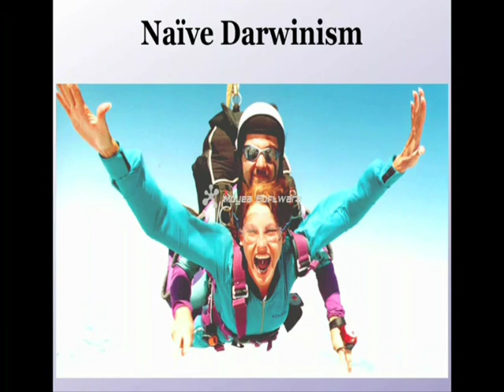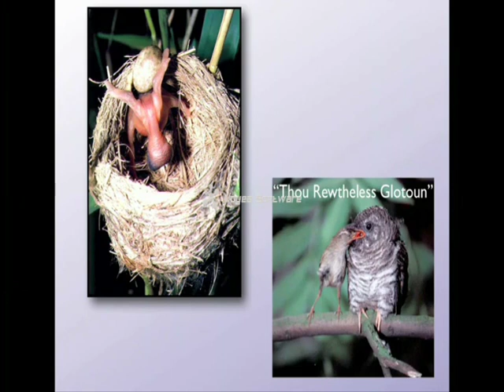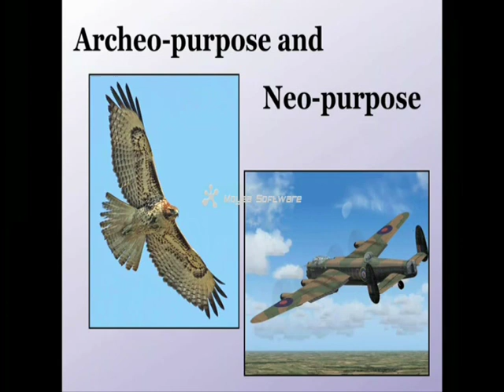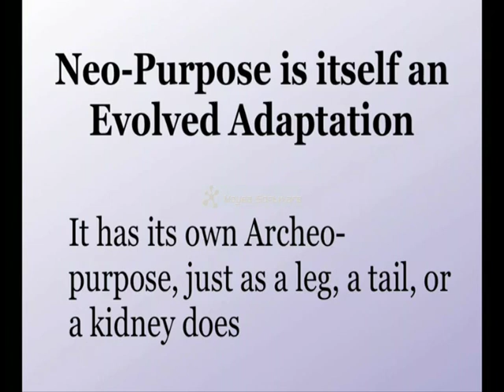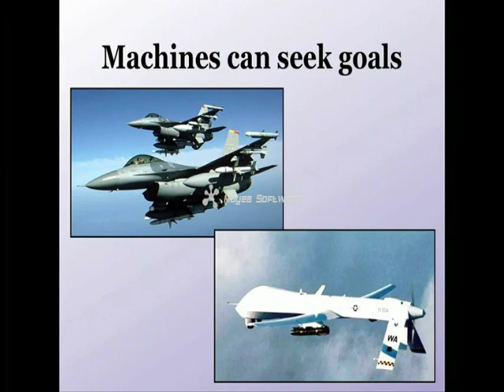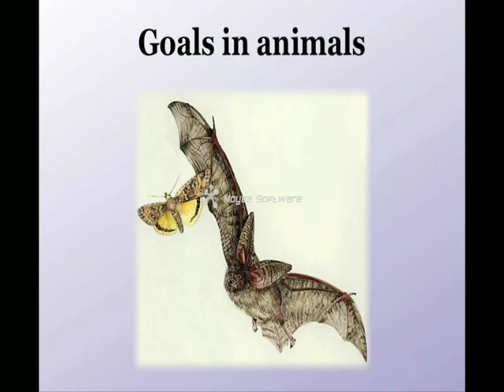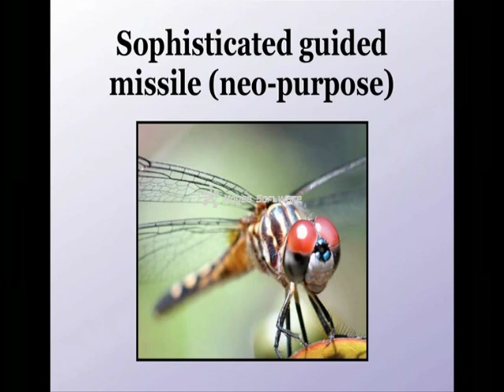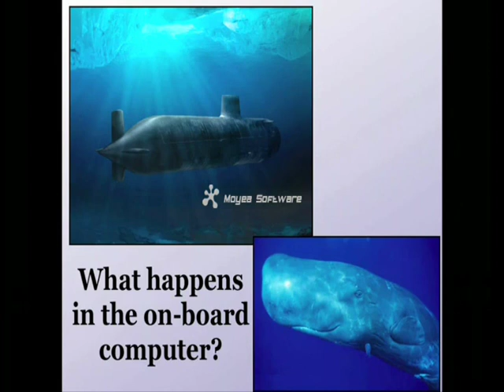תכליתה של התכלית - ריצ'רד דוקינס. 4/6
תרגום לעברית בשישה חלקים.

מעדן אינטלקטואלי. הרצאה מדהימה ומרתקת על תכלית, מטרה וטבע האדם, מפיו של אחד המדענים הגדולים ביותר בתחום הביולוגיה האבולוציונית. ניתן להבין את העיסוק האנושי במטרה ותכלית על ידי הפנמת עובדות מדעיות לא מאד קשות להבנה. ריצ'רד דוקניס תמיד מצליח להנגיש את המדע המסובך לכל אדם, כפי שעשה בספריו "הגן האנוכי", "השען העיוור" "יש אלהים?" ו"ההצגה הטובה ביותר בעולם". וגם כאן דבריו תמיד מבוססים ועקביים, ולא מסתמכים על תפיסת עולם או אידאולוגיה, אלא על עובדות וממצאים.